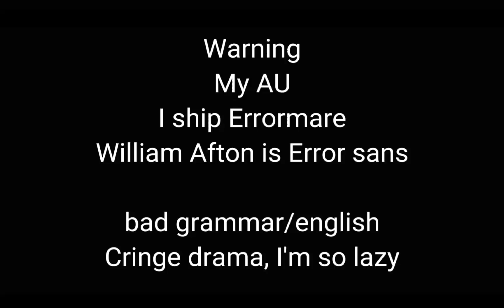Sans AU react to Prevails • FNAF song part. 21 (⚠️My AU⚠️)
(same name like my channel name)

~ My AU
~ I ship Errormare
~ William Afton is Error sans

~ Cringe, I'm so lazy'cause Idk how they can
    react to this

~ Video : Prevails - by @Alexissss